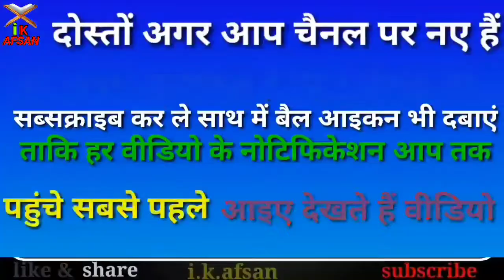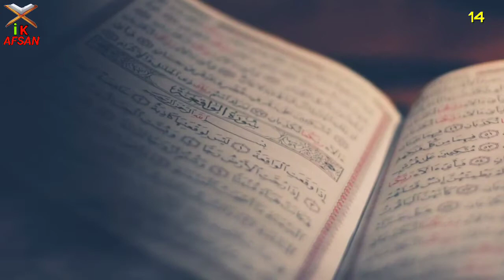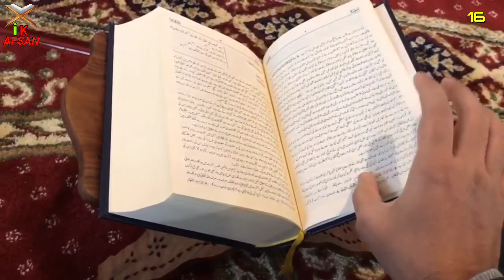Muslim modern name || Muslim girls name with meaning || 30 Muslim girls name || deen ki baaten